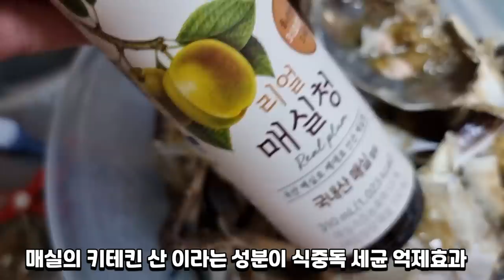진도 서망 꽃게로 직접만든 즉석 간장게장에 밥한술 술한잔 해봤습니다 Eatingshow Mukbang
1키로에 15000원!!!작년대비 절반정도 수준인듯 합니다!!
일주일후 오를수도 있다고 합니다!!

가을꽃게는 역시 숫게가 살이 많이찼네요!!
맛나게 잘 먹어봤습니다

각종 광고,섭외문의 이메일